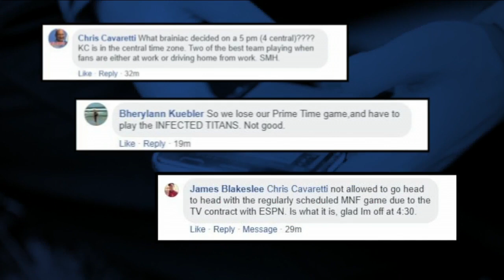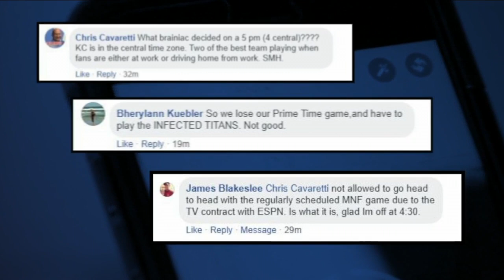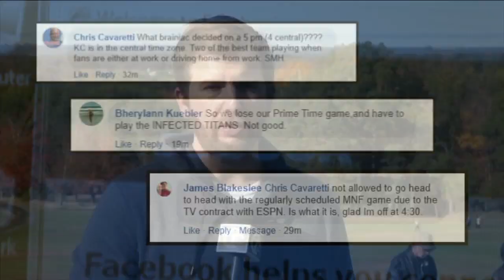Plenty of Bills fans fine with no Tuesday game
Tuesday's Bills-Titans game, for now, is still on schedule, despite COVID-19 cases.